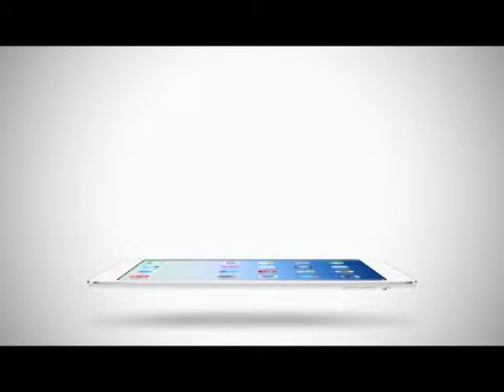Inside News Tonight | 12-06-2558 ร้านอาหารสุดหรู